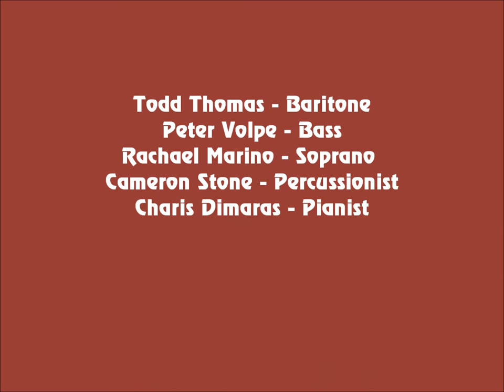homefortheholidays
A Benefit Concert to fund the Todd Thomas Music Scholarship